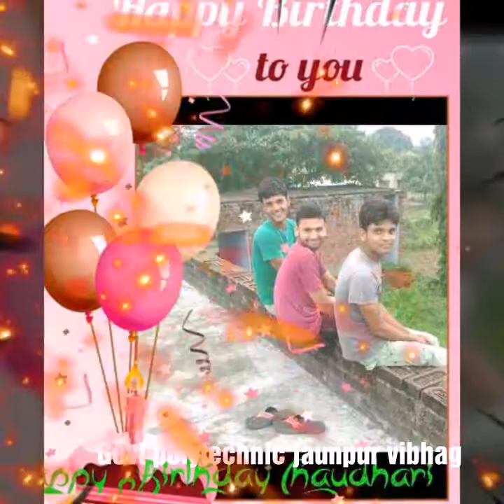Govt. Polytechnic jaunpur